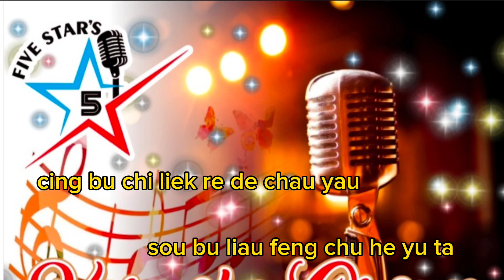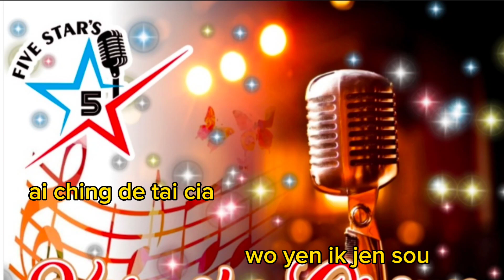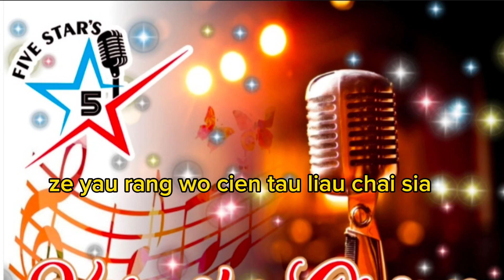AI CHING TE TAI CIA karaoke